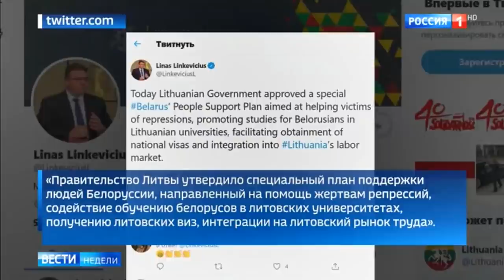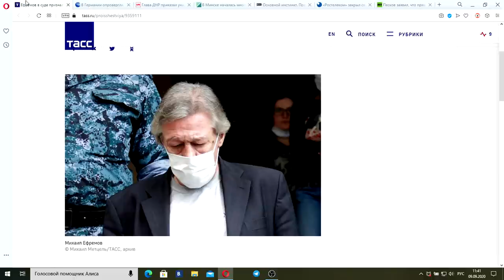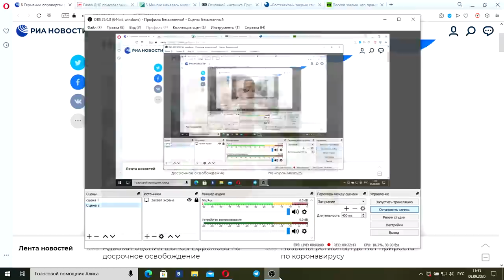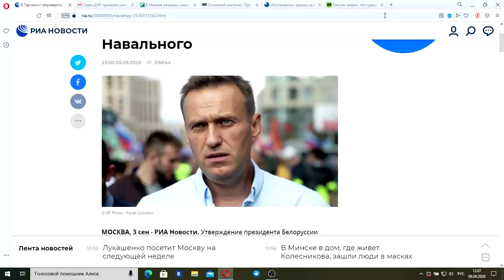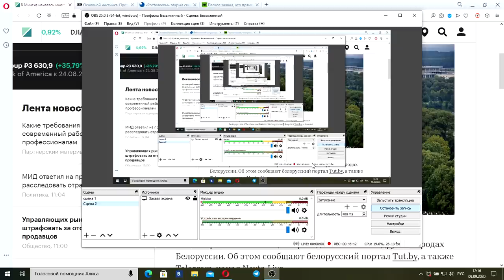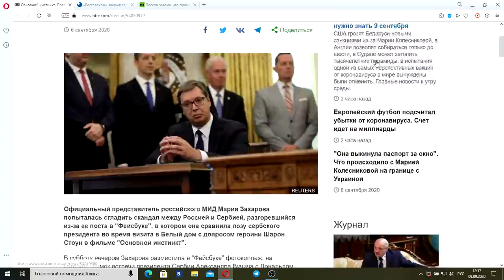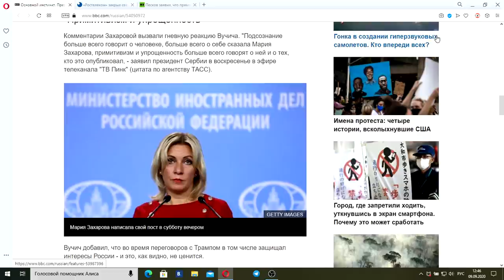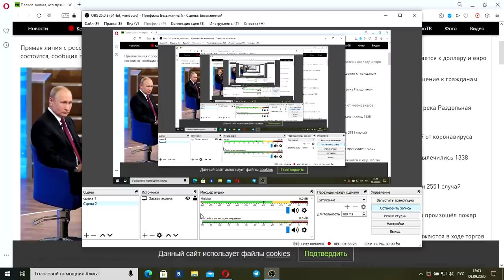Вести недели с Дмитрием Киселевым от 13.09.20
00:00 Против России в Белоруссии действует отряд "Погоня"
10:23 Ефремов в суде признал свою вину в ДТП
22:48 Отравление Навального
38:00 ДНР открыло огонь по Украинским позициям
45:37 В Минске прошла многотысячная акция протеста:
01:06:10 Президент Сербии обиделся на  Марию Захарову
01:16:14 Ростелеком закрыл поисковик «Спутник»
01:26:10- Прямой линии с Путиным в 2020 году не будет
01:33:10 За вами придет НКВД и Смерш

Последние новости России и мира, политика, экономика, бизнес, курсы валют, культура, технологии, спорт, происшествия и многое другое.по хэштегам: